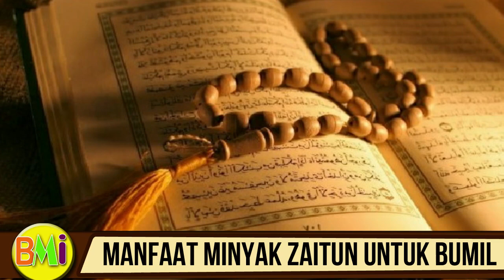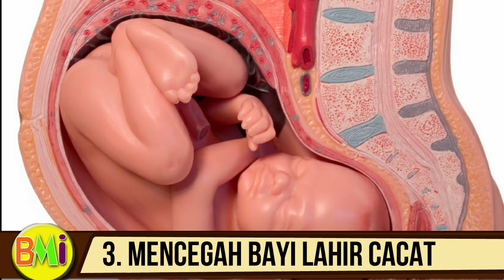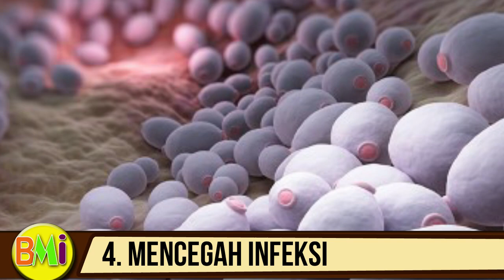Manfaat minyak zaitun untuk Ibu hamil, untuk menambah kecerdasan dan minimalisir cacat lahir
Zaitun merupakan nama buah disebutkan namanya dalam al Qur'an, dengan segala keutamaan dan kandunganya, Buah zaitun juga dikenal dengan minyaknya, yaitu minyak zaitun, dimana minyak zaitun sangat bermanfaat bagi ibu hamil, karena mengandung berbagai nutrisi penting yang dibutuhkan selama kehamilan.
 semoga bermanfaat